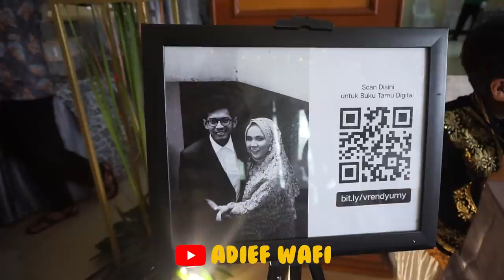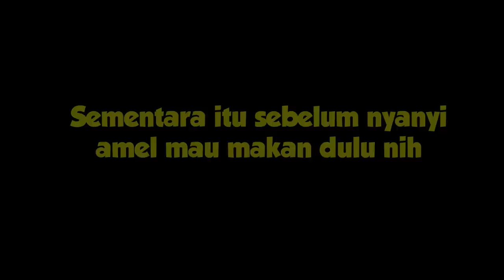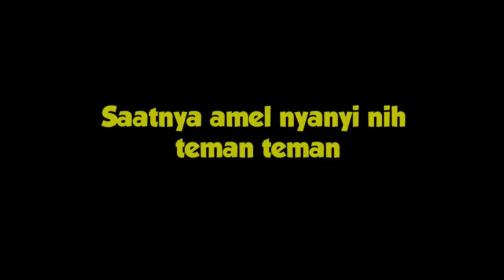GA TANGGUNG2 AMEL LANGSUNG NYANYI DI ACARA WEDDING !!! SEMUA TERHIBUR... | PART 20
Semoga Bermanfaat ...